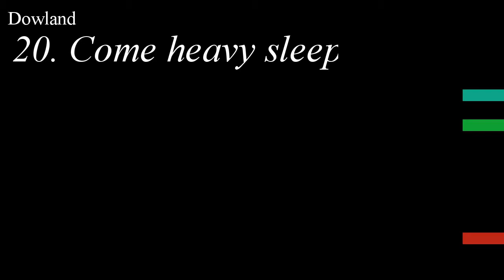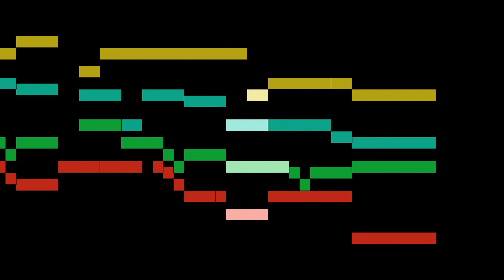Dowland - 20. Come heavy sleep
An animated score of "20. Come heavy sleep", from The Firste Booke of Songes, by Dowland.